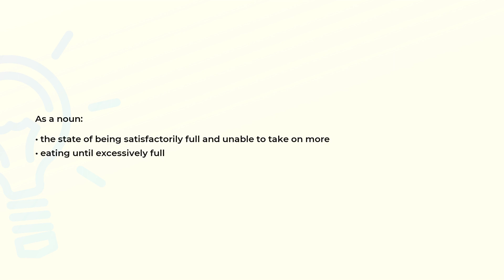What is the meaning of the word REPLETION?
Definition and spelling of the word REPLETION.

(00:00) Intro
(00:07) As a noun
(00:19) Spelling

As a noun (00:07):
• the state of being satisfactorily full and unable to take on more
• eating until excessively full